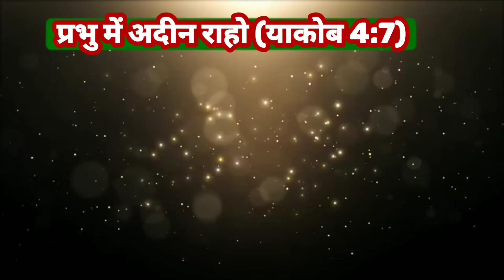प्रभु में अदीन राहो। याकोब 4:7|Submit yourselves to God [James 4:7]| Andrew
प्रभु में अदीन राहो। याकोब 4:7|Submit yourselves to God [James 4:7]|‎@GINSANG KIPGEN Media

May God blessed all the listener